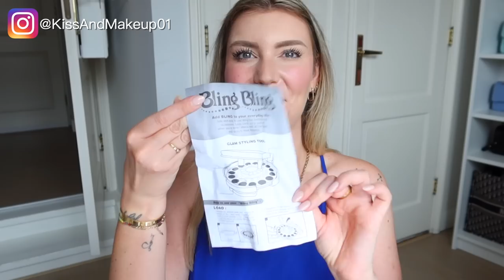PROVO I PRODOTTI PIÙ VIRALI SU TIKTOK!!!!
Oggi testiamo assieme tantissimi nuovi prodotti virali su Tik Tok!